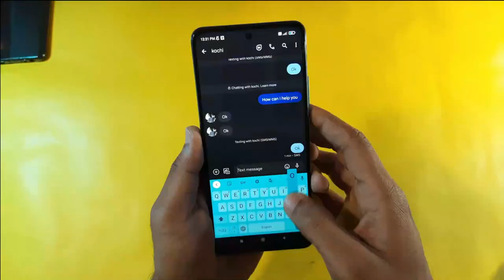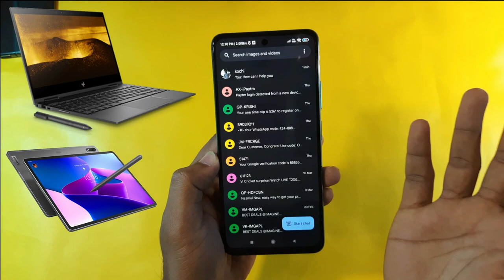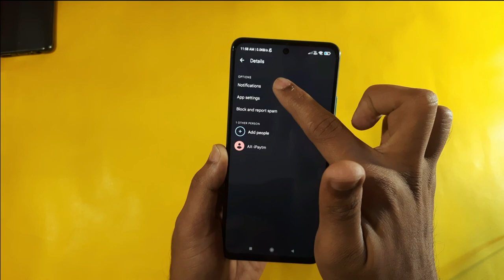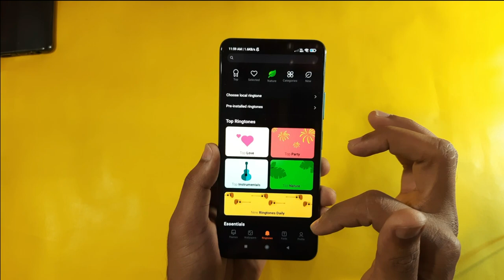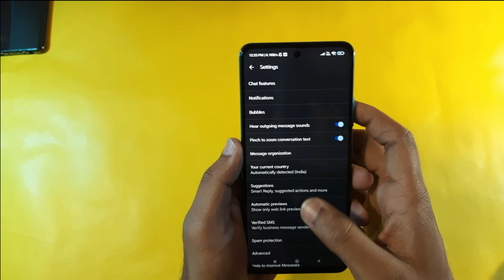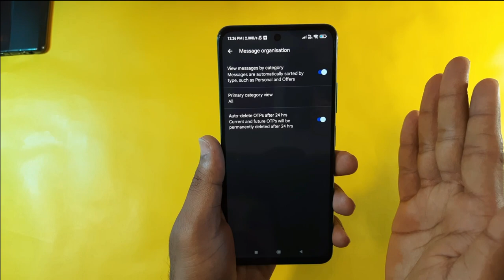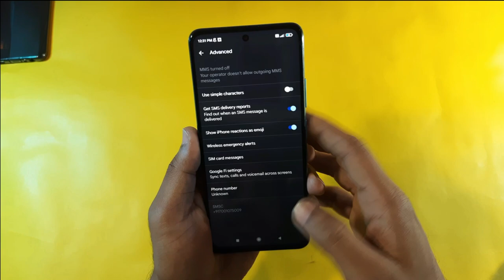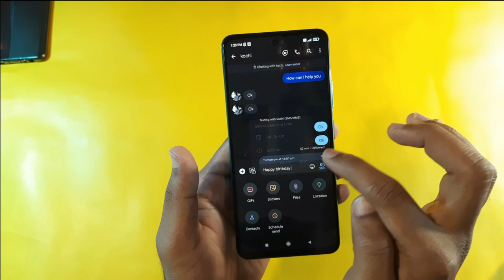Redmi Message Settings | Google Messages Feature | Redmi Message Tips and Tricks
Hello Friends, iss video me mena bat keya Mi, Redmi & Xiaomi mobile phone me messages features and tips & tricks ka bare me. This messages settings same haa apka all Redmi mobile like (Redmi note 11 pro, redmi note 11T 5G, redmi note 11S, redmi note 10 pro, redmi note 11, redmi note 10S, redmi note 10T 5G,Redmi 10 prime) & all Xiaomi mobile like ( Xiaomi 11T, Xiaomi 11i, Xiaomi 11 Lite NE 5G) & all Mi mobile like ( Mi 11X 5g, Mi 11X pro,Mi 11 lite, Mi 10i ) mobile ma. Aeha pe mene bat keye Google messages app features ke bare me vee, jo avi all Mi redmi mobile me use hota ha. This is the very important and useful features of all redmi mobile phone messages. Aap kisi bhi redmi mobile phone ke google messages app me a settings ka use kar payenga. Me assa karta hoo ki ap ko a video Hindi and Urdu ma pasand aayegi.
Most useful video↓↓
Video Overview↓↓↓
0:00 Introduction
0:58 Device Pairing
1:48 Pin & Unpin Message
2:27 Custom Notification Sound
3:32 Hide Lock Screen Message Notification
4:16 Auto delete OTP Message
5:27 Message Delivered Reports Show
6:18 Schedule Message
7:23 Contacts no Send
7:29 File, GIF, Location Send
7:45 Spam & Blocked Message
7:50 Conclusion